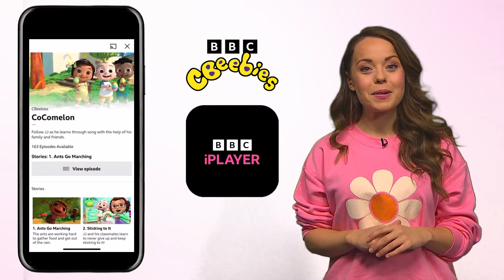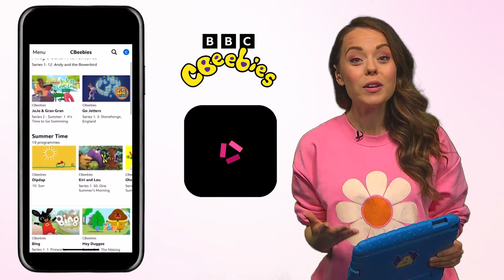Bob The Builder | Muck's Best Bits | CBeebies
Join Muck, the red dump truck from Bob The Builder on CBeebies. Muck acts before he thinks meaning he often finds himself in trouble.

Join this awesome Bob The Builder compilation of Muck's Best Bits.